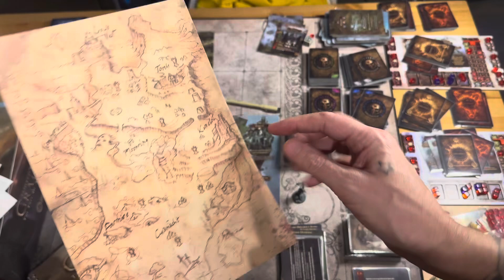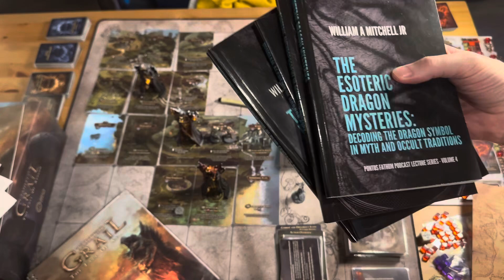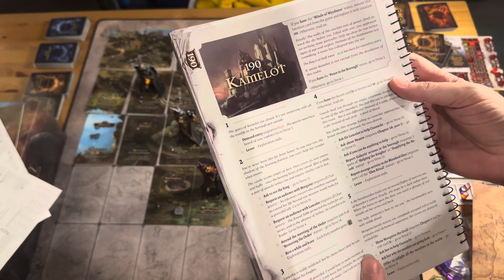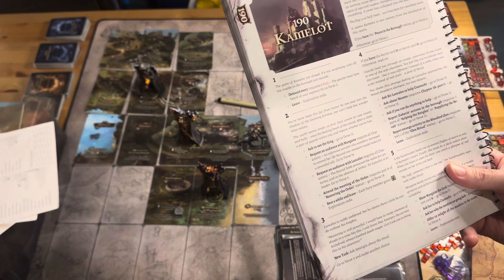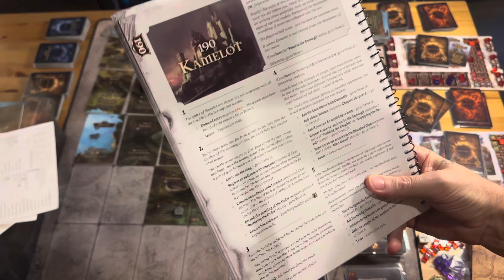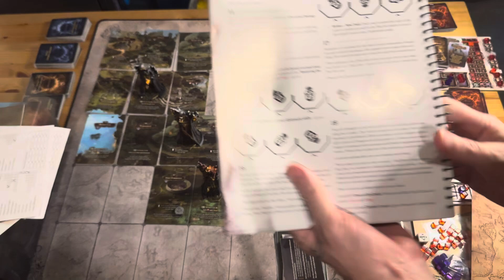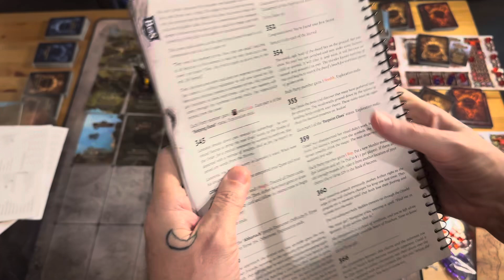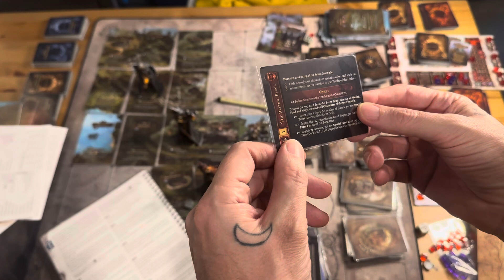Tainted Grail S4E7 - Fall of Avalon - Season 4 Episode 7 - Lady of the Lake Quest - Day 35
taintedgrail ageoflegends lastknight boardgame Welcome to pontos fathom hobbies video for Tainted Grail S4E7 - Fall of Avalon - Season 4 Episode 7 - Lady of the Lake Quest - Day 35.